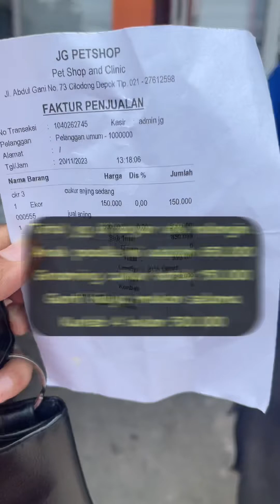AKHIRNYA ANJING POODLE YG DI BUANG OWNER TAK PUNYA HATI DI ADOPSI MAMI, WELCOME HOME POODLE 🥺🥰